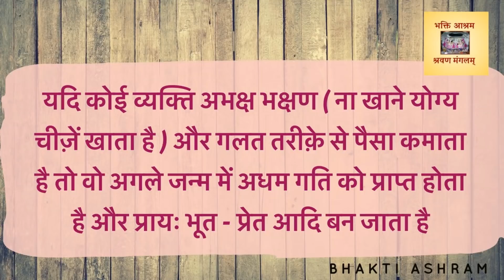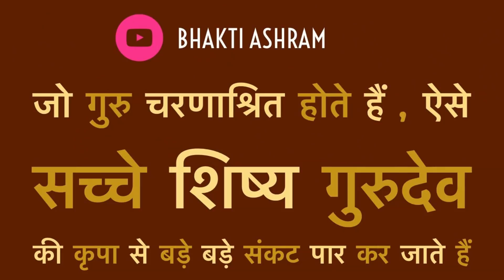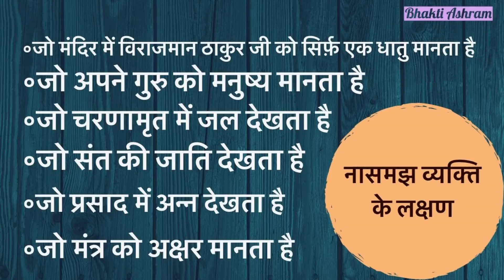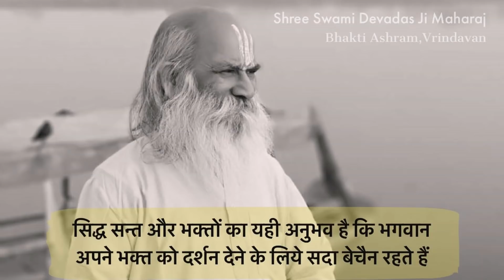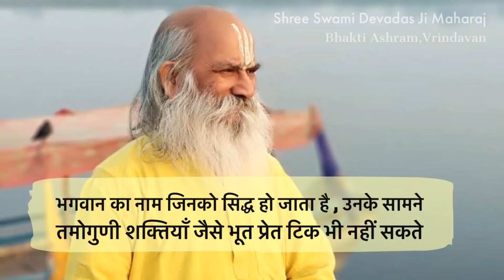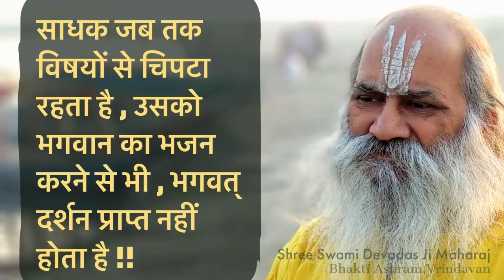कठिन व्रत और अनुष्ठान करने वाले एक महान सिद्ध संत | Charitavai of Shree Ganga Das Ji